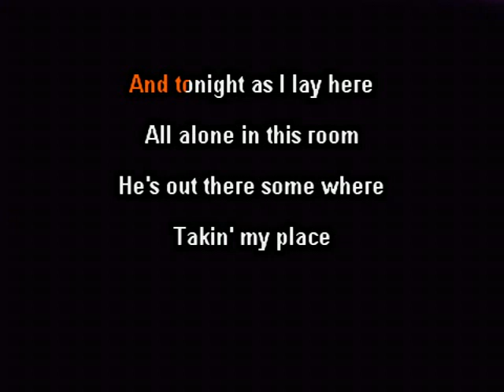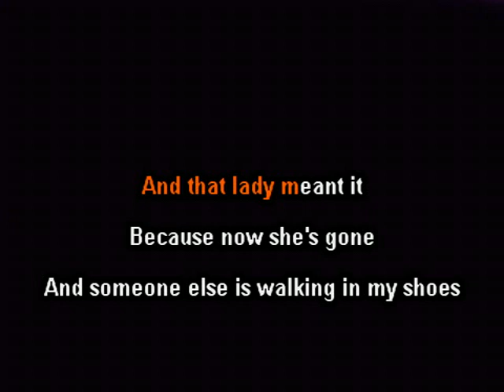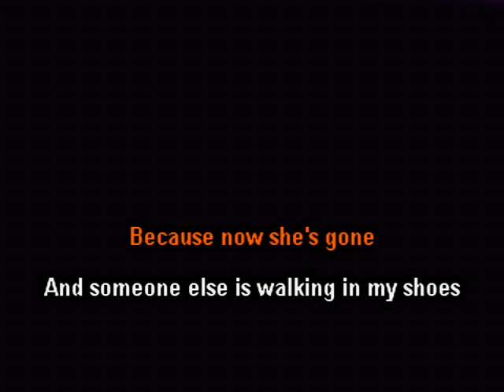Stranger Things Have Happened - George Strait